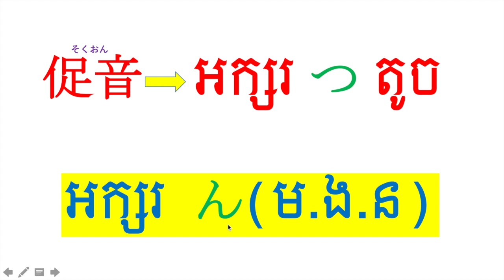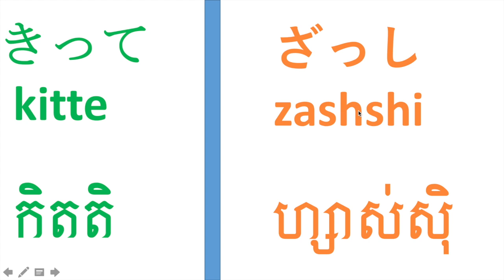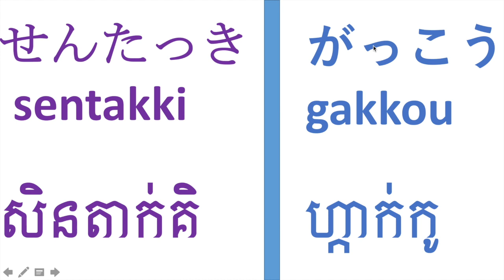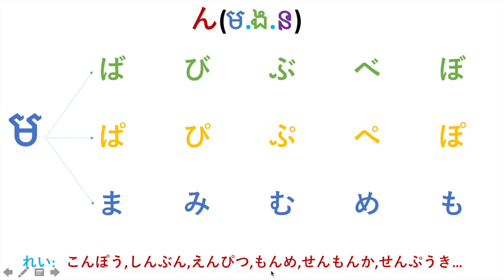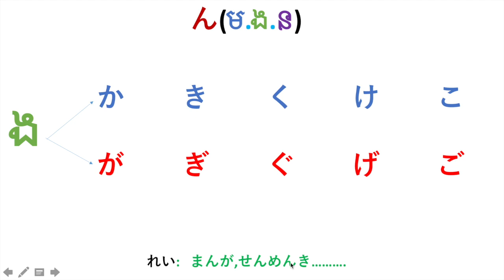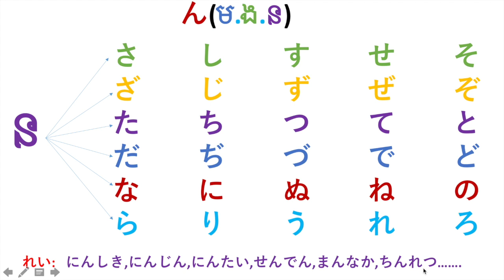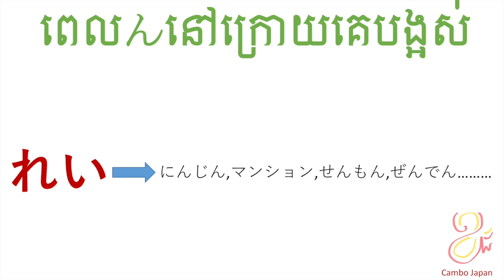CJ5 learning japanese 1/6/រៀនភាសាជប៉ុន ចាប់ពីថ្នាក់ដំបូង មេរៀនទី១/៦/Cambo Japan